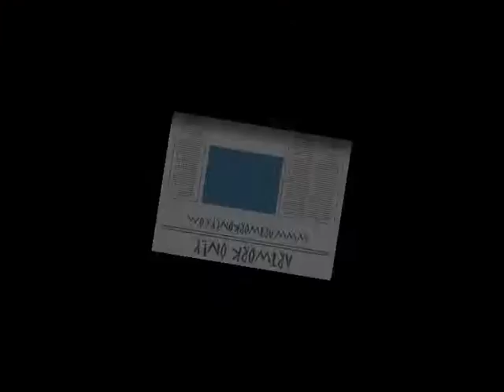"Pop Art" oil on canvas painting process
This is one of our artist's at the Artwork Only studio painting a popular POP ART oil painting.